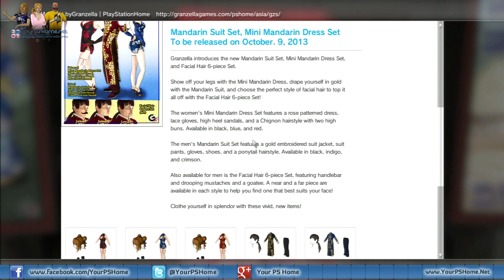PlayStation Home Public Space - Granzella Plaza in Twilight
- A man-made island floating in the ocean that was abandoned decades ago. The Granzella hub lounge was built using the abandoned building. You can find a variety of information about Granzella activities by exploring the island. Now then, let's depart.